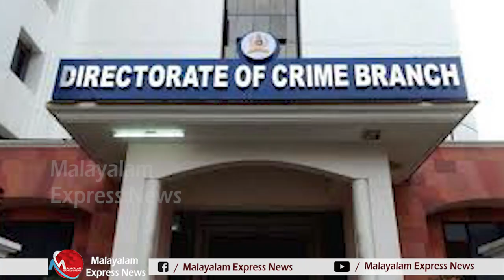തൃശൂർ പൂരത്തിൽ വിശദമായ അന്വേഷണത്തിന് ക്രൈം ബ്രാഞ്ച്, RSS നേതാക്കളെ കണ്ടതിലും അന്വേഷണം I LDF I UDF